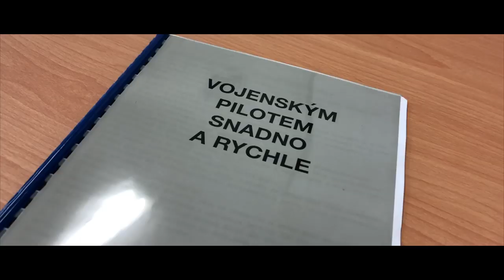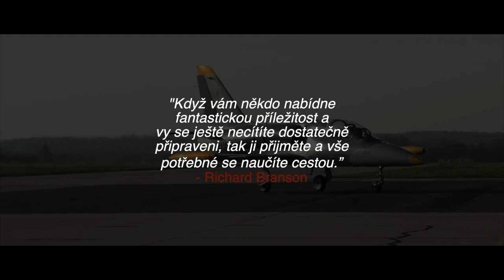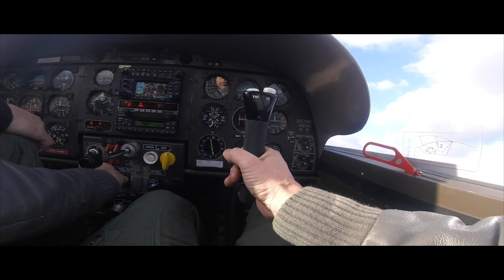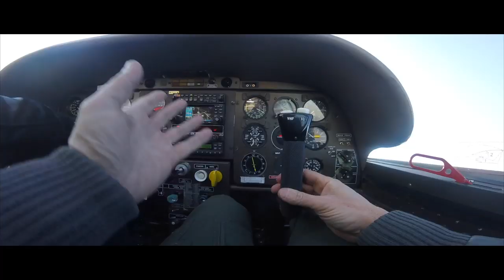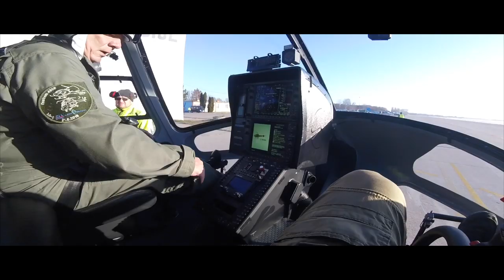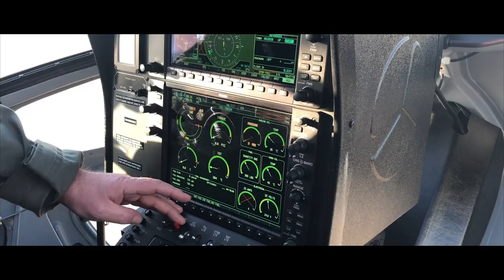Jan Rudzinskyj v Centru leteckého výcviku Pardubice díl 1.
Dostal jsem fantastickou příležitost si vyzkoušet cestu mladého vojenského pilota. Na čem létají a co to obnáší? Koukněte na tohle video - díl první.